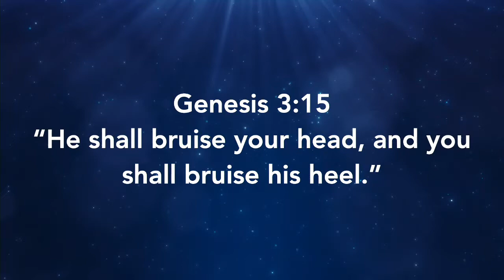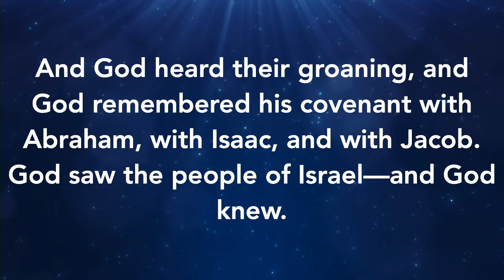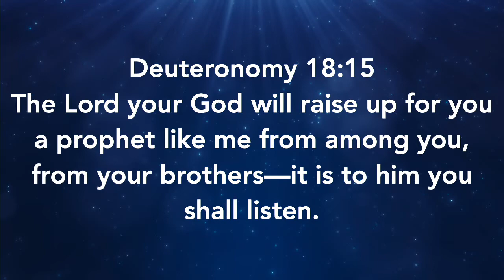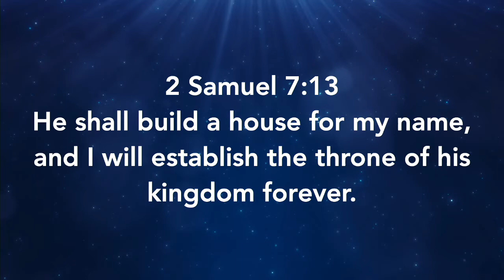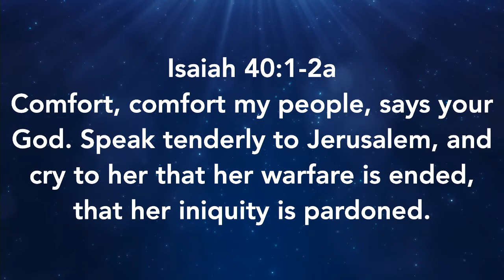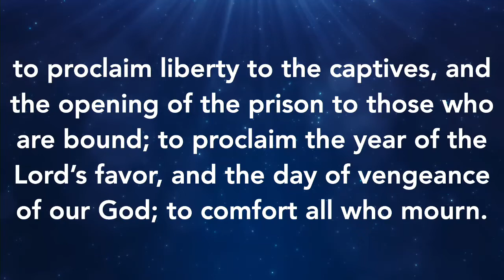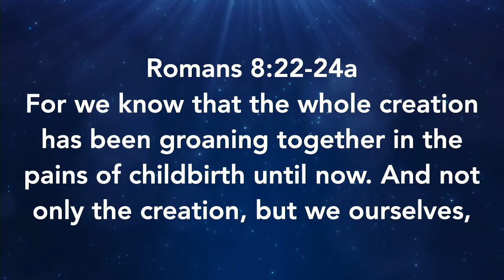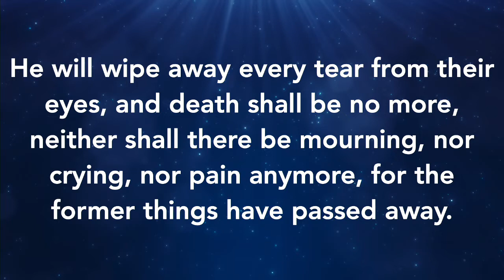Pastor Smith - Sermon 12/4/22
Pastor Smith's 2nd Sunday of Advent sermon "Songs of Salvation: Come, Thou Long-Expected Jesus".